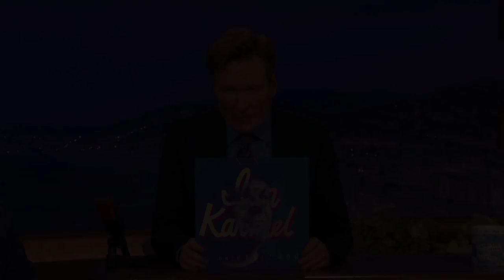Ian Karmel Stand-Up Part 1 11/19/15 | CONAN on TBS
Ian has been in a lot of long-distance relationships, which is too bad because Ian does NOT have a voice made for phone sex.